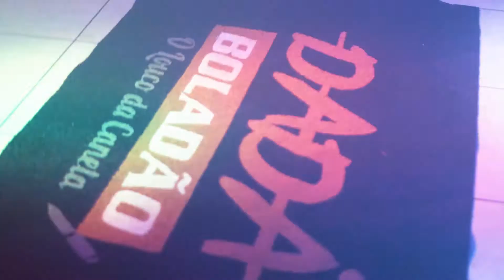Dadá Boladão - Teaser | Olinda/PE - Pier House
Teaser referente ao show do Dadá Boladão em Olinda/PE.

Data: 01/04/2018